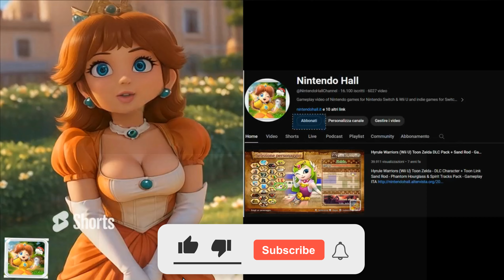Luigi's Mansion 2 HD Switch Gameplay (NEW Exclusive footage) 4K Overview Trailer of ghosts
Luigi's Mansion 2 HD Switch Gameplay (NEW Exclusive footage) Overview Trailer of ghosts

Luigi is back on a mission to remove a bunch of stubborn ghosts from some super-spooky mansions in Luigi’s Mansion 2 for Nintendo 3DS. Armed with his trusty “Poltergust” ghost-grabbing vacuum cleaner, Mario’s brother takes centre stage to capture those pesky phantoms. Sure, Luigi’s the nervous type who’d rather be as far from these ghosts as he can get, but a reluctant hero can still save the day!

This hair-raising title is the first sequel to the 2002 Nintendo GameCube launch title, Luigi’s Mansion, and brings back all the thrills of the original with bags of new fun features too. The stereoscopic 3D visuals bring the murky mansions, ghastly ghosts and spooky surroundings to life, so you can experience all the haunting chills and supernatural fun the game has to offer.

This time around the ghosts are craftier than ever… Just shining a light on them won’t phase these phantoms; instead you’ll need to shock them with a strobe of light before you can begin to vacuum them up. Incorporating more puzzles than its GameCube predecessor, Luigi’s Mansion 2 will put your grey matter to the test.

An array of different ghosts haunt the various mansions, so you’d best get geared-up to help poor scaredy-cat Luigi figure out how to defeat each one! The old mansions hide secrets aplenty, but that’s just an invitation to exploration for a man armed with a very special vacuum cleaner!

On top of hoovering up piles of leaves to reveal hidden hoards or sucking up stacks of cash, the Poltergust can gobble wallpaper and more to reveal secrets, unearth new areas and unveil treasure chests… And when it’s time for a break from cleaning up ghosts on your own, you can team up with your friends and take on the mighty Scarescraper in Luigi’s Mansion 2’s multiplayer mode.

 Up for four people can join forces to take on a multi-floored building jam-packed with paranormal creatures, working together to clear each floor before the clock strikes zero. Bonuses and upgrades can be earned depending on how well the team does, while huge boss battles await at the top of the tower. Players can choose the number of floors to play through from five, 10 or 25, adjust the difficulty to cater for both new and veteran gamers, and even revive fallen teammates to keep the adventure going!

Join Luigi on a ghost-grabbing adventure in this spooky sequel to a GameCube classicStereoscopic 3D adds greater depth and atmosphere to the crumbling mansion surroundingsUse the Poltergust to uncover secrets, treasure, even new areas!Figure out how to deal with a variety of ghastly ghosts and fiendish phantoms!Play with up to three friends either locally or online and work together to clear the